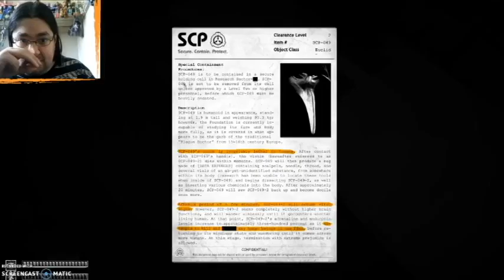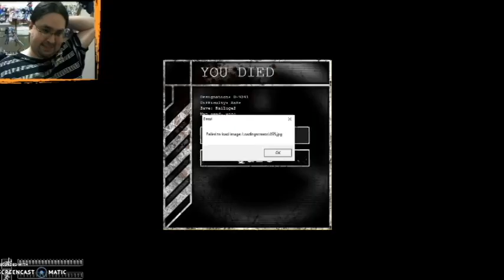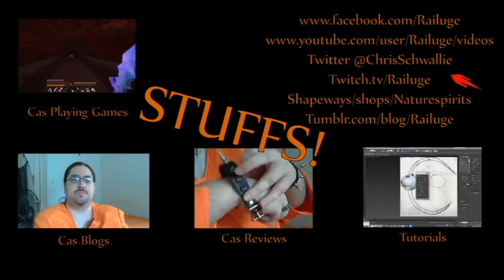Cas Gaming 160 SCP Containment Breach Part 10 "The Doctor is In"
What is in the basement? Now i am checking out all the elevators that i missed, to my great displeasure.